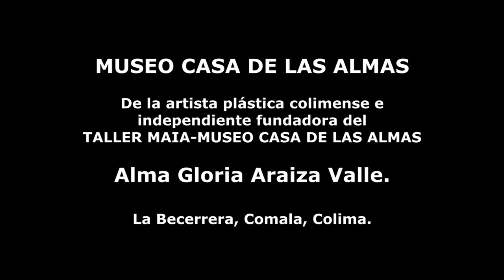El cáncer de mama es hereditario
Cuatro hermanas con cáncer de mama de la familia Bazán Magaña, da testimonio la Sra. Natalia Bazán Magaña, que a sus hermanas y a ella heredaron el cáncer de mama por parte de la familia de su papá.